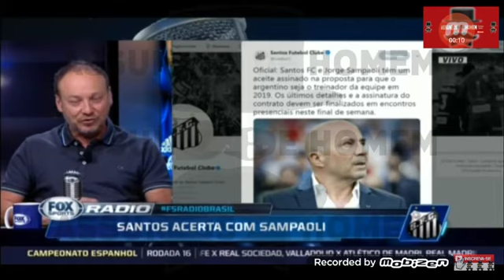Sampaoli acerta com maior time do MUNDO?